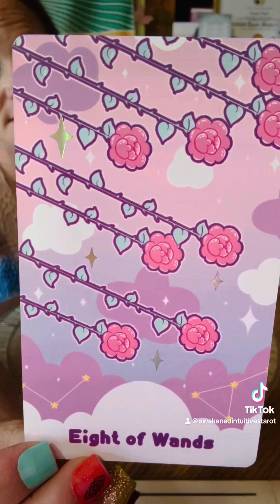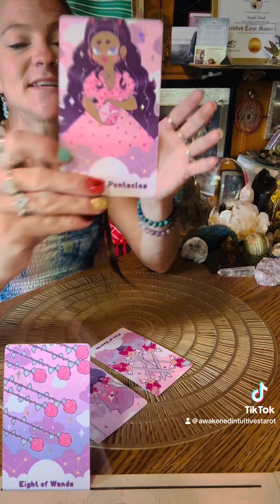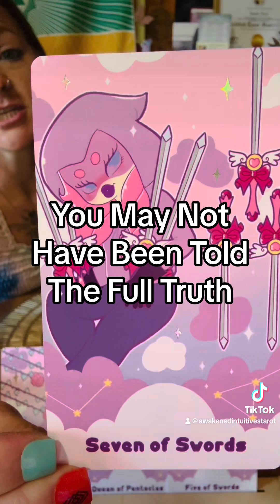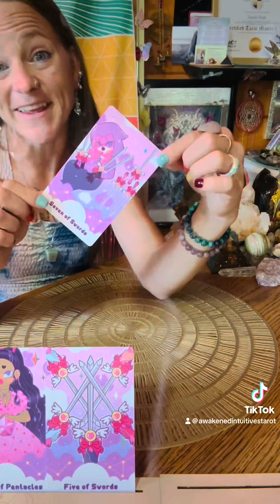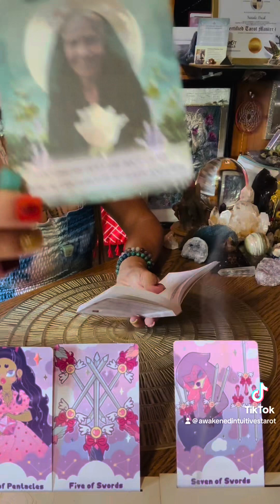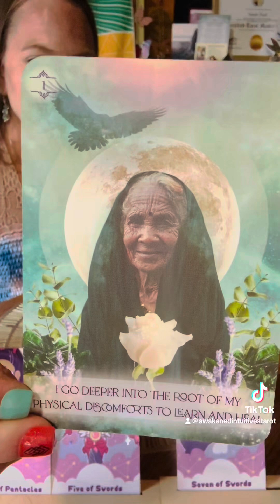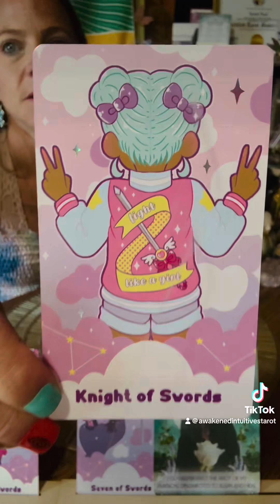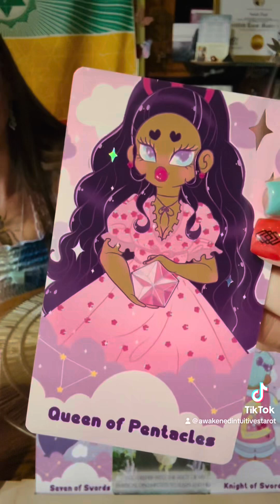Truth Revealing📗🕊️ | Tarot Reading (TIMELESS)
Welcome Back Awakened Intuitives And Welcome To Any New Awakened Intuitives!! 🙌🏻

💞*Pastel Journey Tarot & Law Of Positivism Oracle*

💚*Take What Resonates & Leave Whatever May Not Resonate*

📘*If You Are Interested In Tarot And Oracle Cards, Check Out Crystal Loves Tarot

🌀*If You Are Interested In Alchemy, Please Go Check Out My Uncles Websites & Social Medai Below ⬇️ Jason & Mary